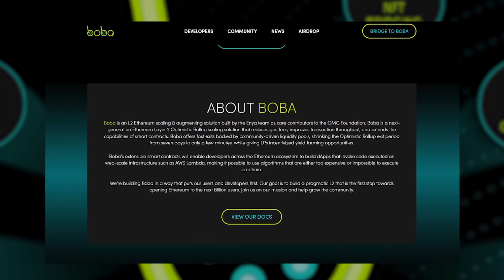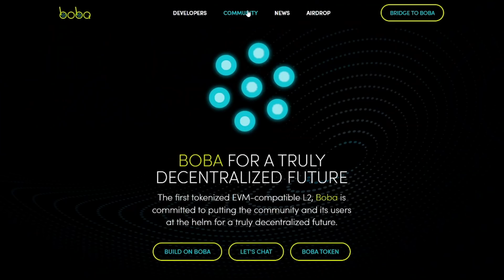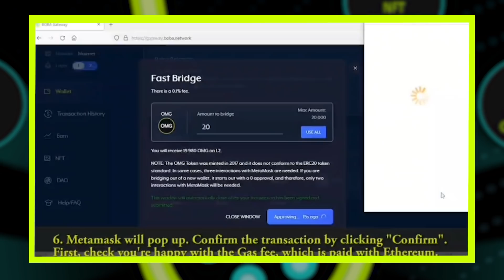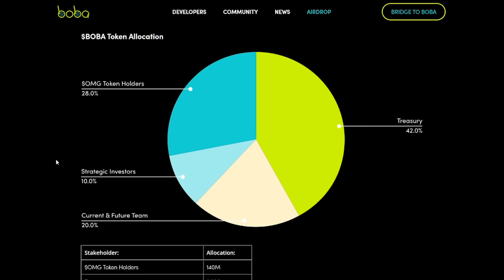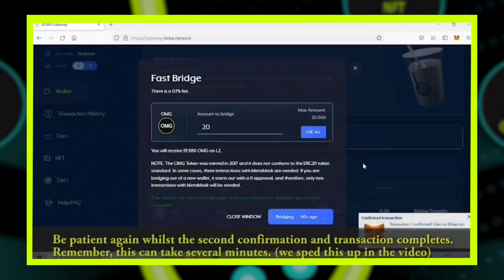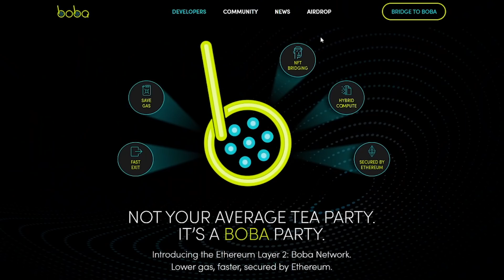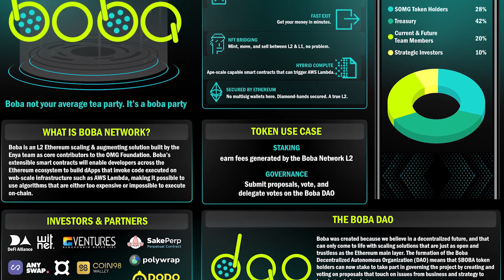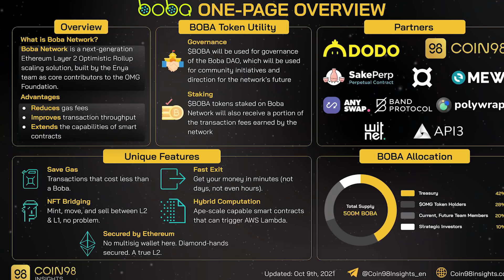Boba Network (BOBA) - The Real Layer 2 Player Is Here!!!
Boba is an L2 Ethereum scaling & augmenting solution built by the Enya team as core contributors to the OMG Foundation. Boba is a next-generation Ethereum Layer 2 Optimistic Rollup scaling solution that reduces gas fees, improves transaction throughput, and extends the capabilities of smart contracts. Boba offers fast exits backed by community-driven liquidity pools, shrinking the Optimistic Rollup exit period from seven days to only a few minutes, while giving LPs incentivized yield farming opportunities.

0:00 Introduction
0:30 What is your vision for Boba?
5:00 What is the BOBA token used for?
6:00 Where do the profits come from?
7:50 The mechanism behind it
10:00 What is optimistic rollup?
11:30 Why not a centralised platform?
12:49 What is the difference between all the L-2 solutions?
15:13 Conclusion